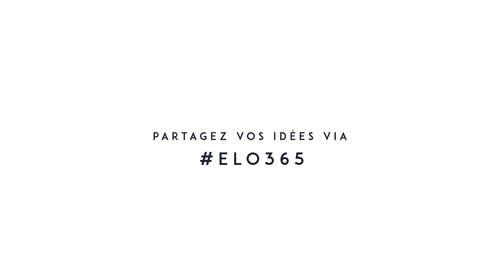Tutoriel coiffure - comment dégager sa frange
- JOUR 18 - I'm Bold -

365 hairstyles inspiration to be featured every mornings on my YouTube Channel !

- LES STEPS -

1. Prendre une section de cheveux et la tourner vers l'intérieur
2. Ajouter une section à chaque twist
3. Crêper la pointe pour maintenir en place le twist

- LA TEAM -

Production & Réalisation LYDMTL.com
­Go check them out for more fashion, lifestyle & beauty daily inspo

Cameraman - Marc-André Turgeon

Suivez-Moi!

S N A P C H A T : elolaro14